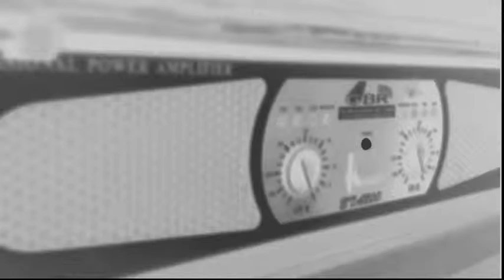Lucho Drum Cover - Dance Gavin Dance - elder goose